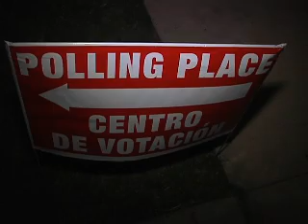New Alamo Mayor Diana Martinez wins in landslide fashion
Alamo mayor pro tem diana martinez, sought the mayor's seat and won with over one thousand votes. Martinez campaign volunteers cheered as the results came in and martinez's lead became apparent. It was the first time the seat has been open since 1995
     Martinez is an ally of outgoing mayor rudy villarreal, who has led the commission for 24 non-consecutive years.  She has served on the commission for 12 years, and credits her win to the positive changes the city has undergone during her time as commissioner